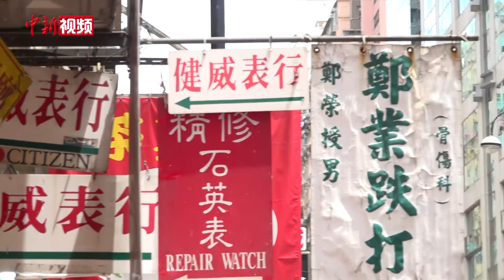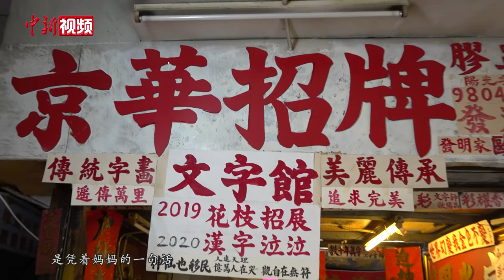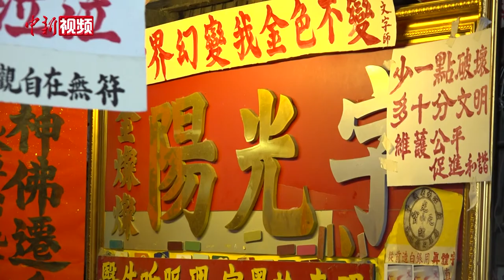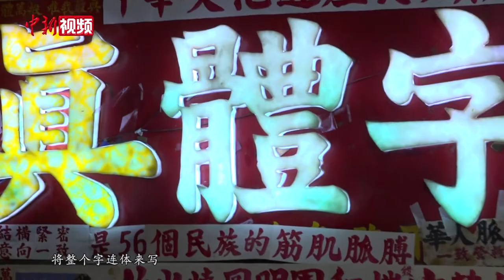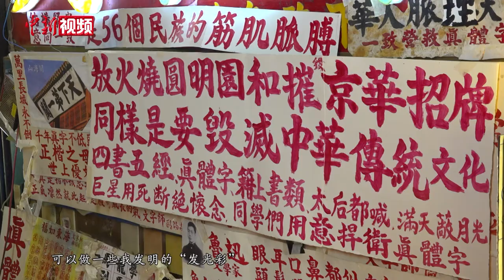皇都戏院守望者：最后的香港招牌文字师欧阳昌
在香港的大街小巷，随处可见各式各样的文字招牌，其中多数的真体字招牌都出自一人之手，那就是香港真体字文字师欧阳昌。欧阳昌在北角皇都戏院商场有一个小档口，帮客人制作招牌及灯箱，色彩缤纷的招牌里，他身着一身白衣，夹一卷香烟，一做就做了三十年。